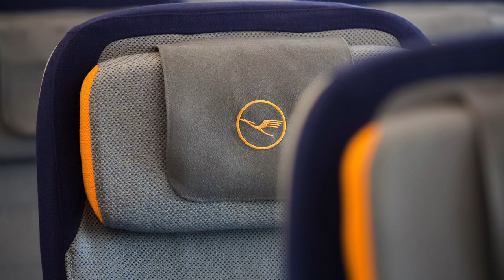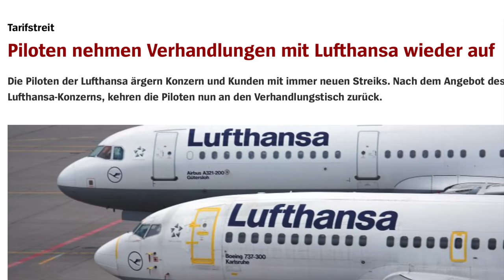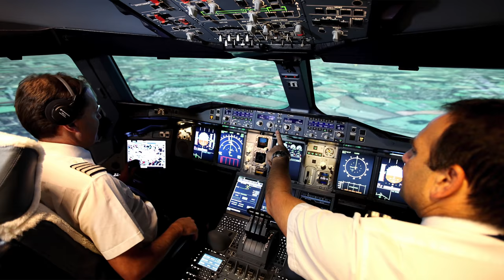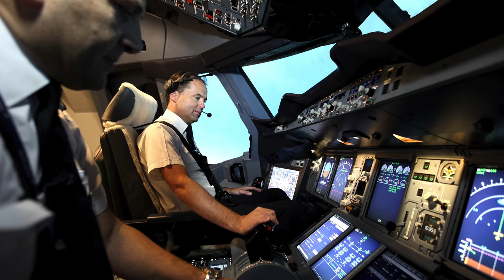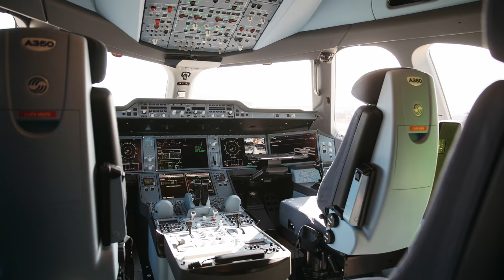Für 2 Tage ALLE Flüge gestrichen! Streik bei BRITISH AIRWAYS! AeroNews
Bildnachweise:

Rolf Bewersdorf, Oliver Roesler, Lufthansa Bildarchiv, FRA CI/P